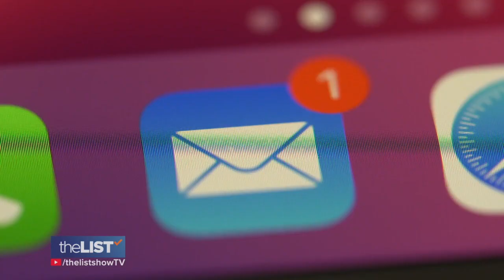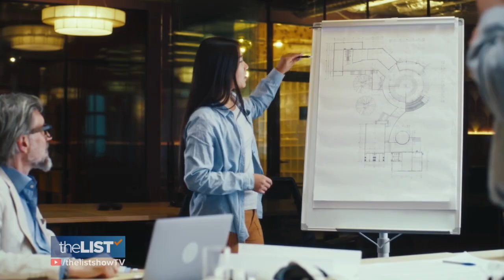Spring Clean Your Work Life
Everyone wants to be more productive and efficient so they can do more of what they love - our expert has three great tips on how spring cleaning your work life might get you the freedom you need!